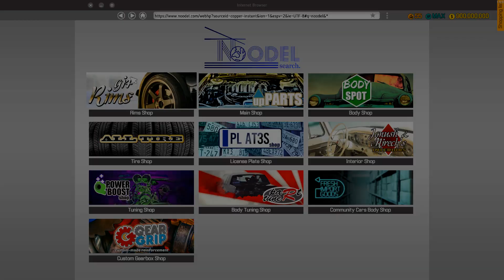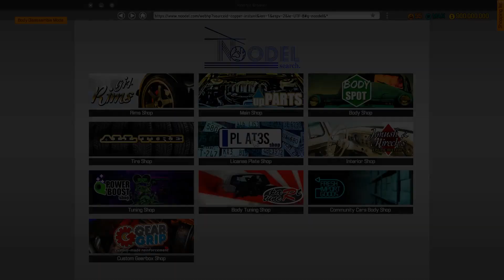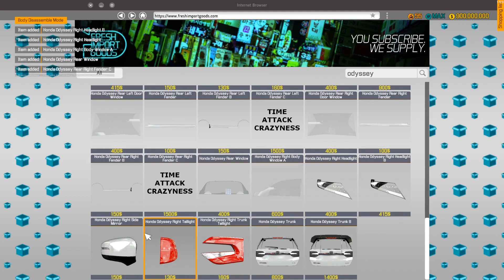Restoration Honda Odyssey - Car Mechanic Simulator 2018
I find of abandoned Honda Odyssey in junkyard and repair it.